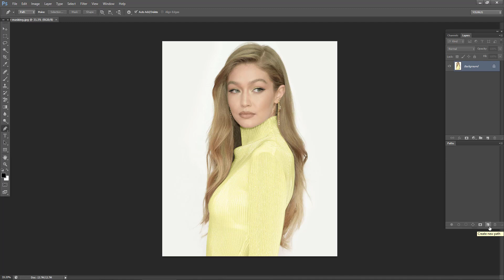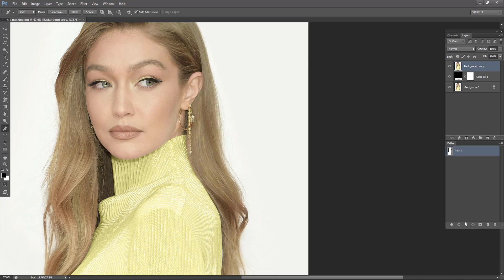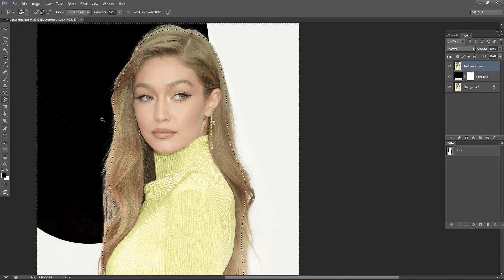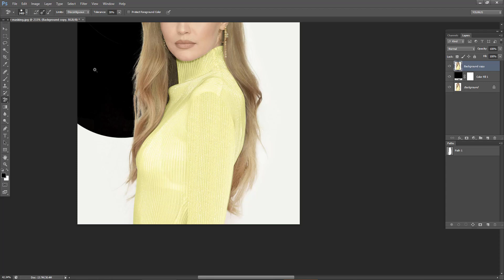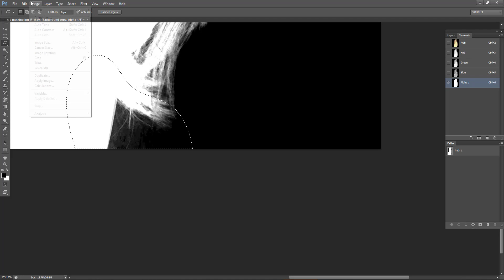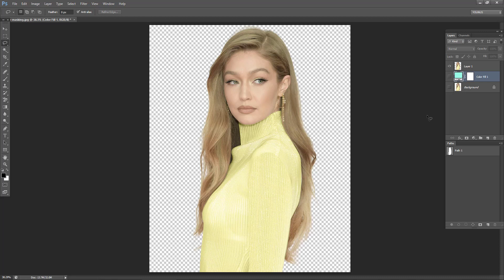Perfect Hair Selection and masking in Photoshop- Bangla tutorial- Session 5(Short Video)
Image Masking Technique: -
Remove background from your photos using Photoshop masking Technique. This video lets you know how to remove your photos (hair, fur, fuzzy and fiber) background easily. Forgive my all mistakes. Thank you so much for being with me.